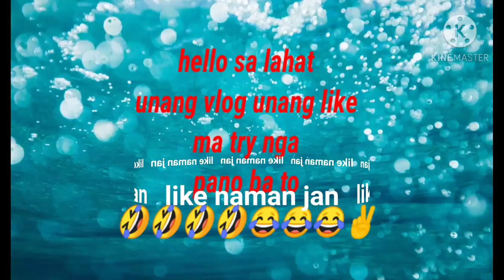malakawon c lalaki😂✌